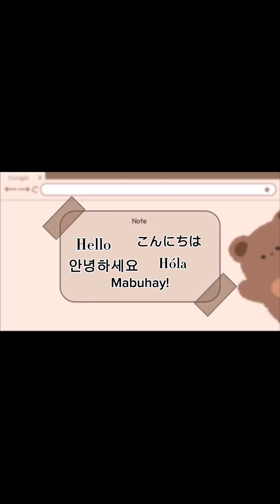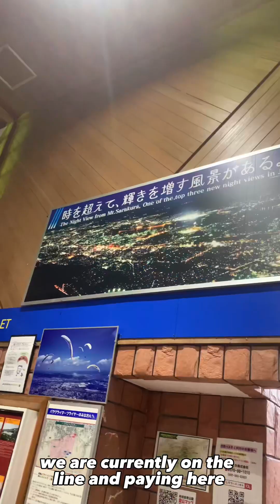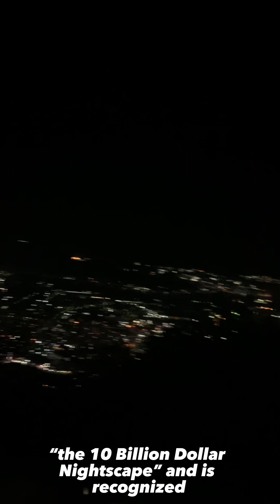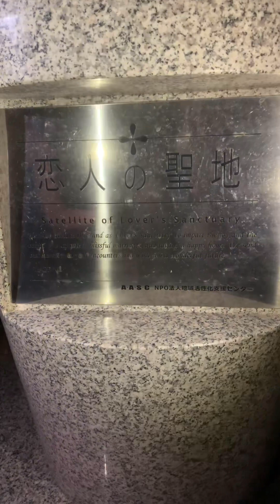皿倉山: Mt. Sarakura | MUST Visit Place in Kitakyushu | Japan Digital Diaries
Mount Sarakura is the best scenic spot in Kitakyushu-city.

The height of the mountain is 622 meters from sea level. At the top you are presented with a
magnificent and spectacular view of Kitakyushu. ​In 10 minutes, you can reach the summit
from the Cable Car Station using the Cable car and the Slope car.